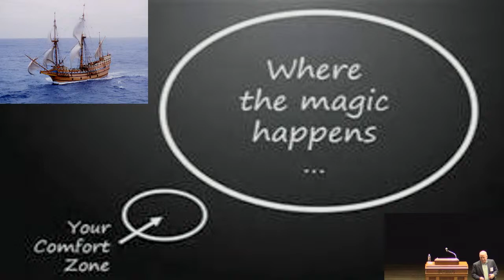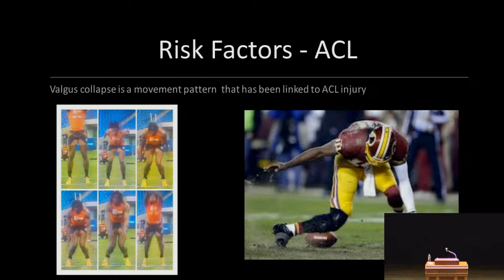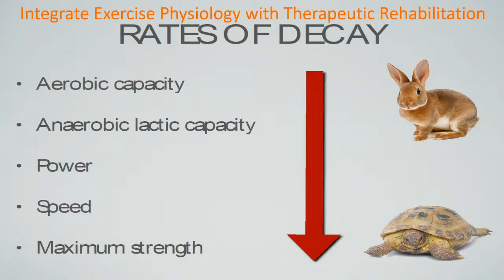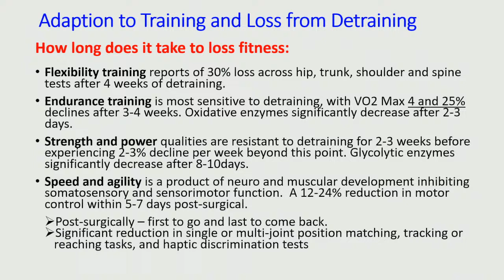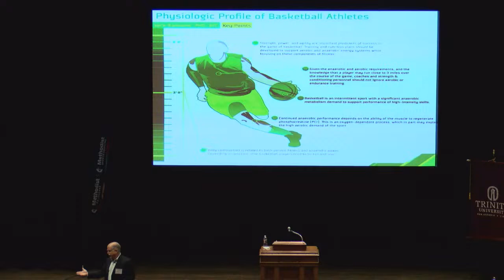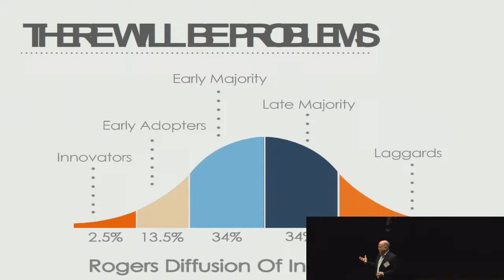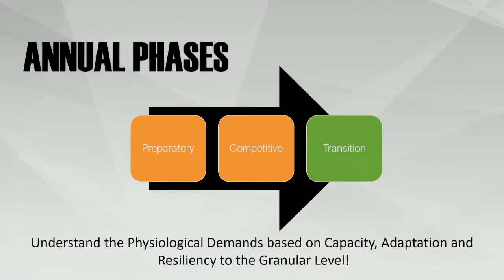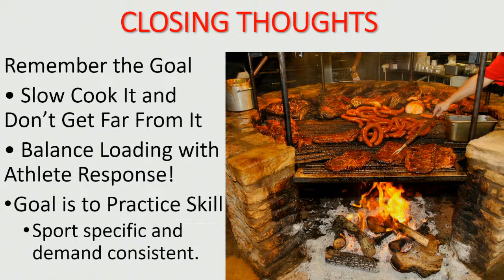A Systematic Approach to RTP after injury with Jack Ransone